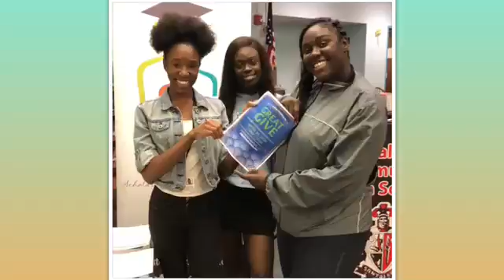2018 Great Give Halfway to Our Goal